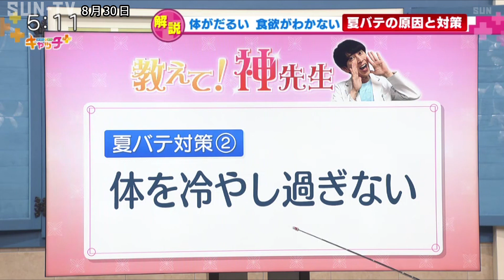神先生に聞く 夏バテの原因と対策 そして夏バテ解消レシピ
料理が苦手な人でもできる　絶品！夏バテ解消レシピ
芦屋JINクリニックの神院長に教えていただきます。

©SUN-TV,co.ltd